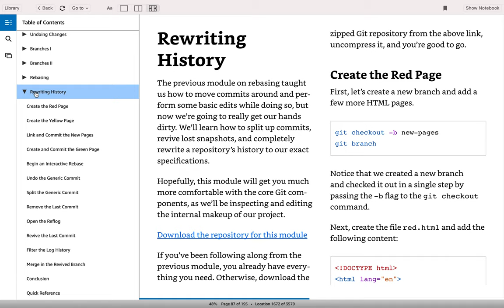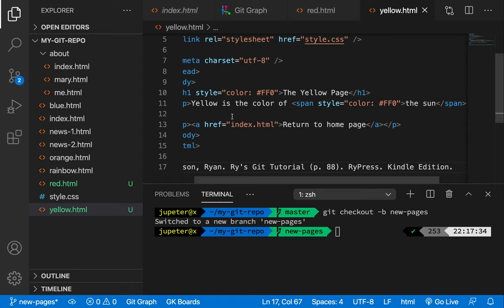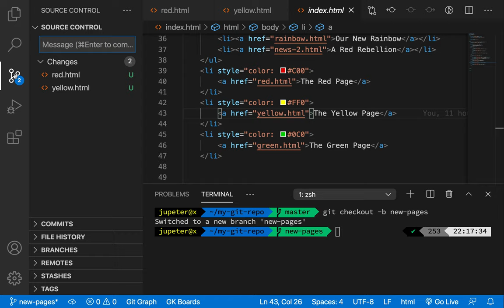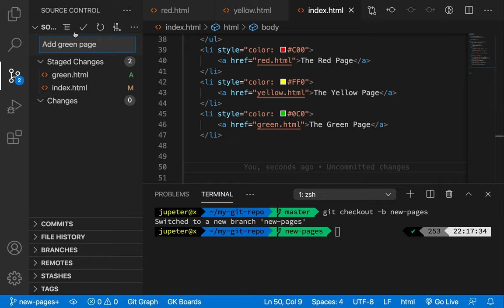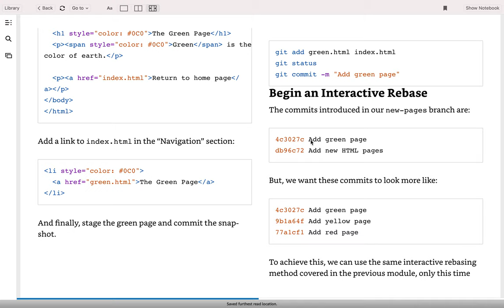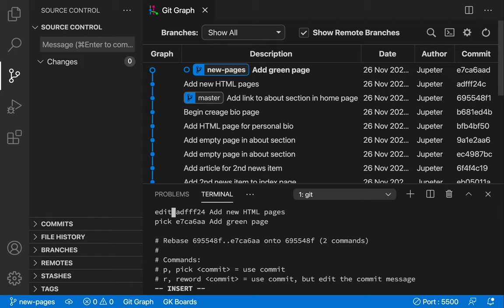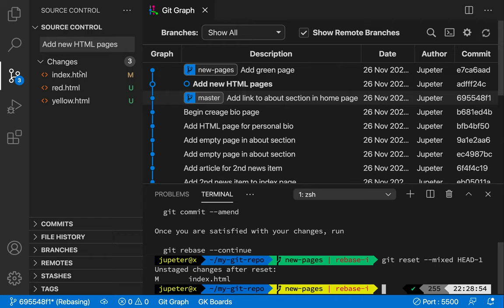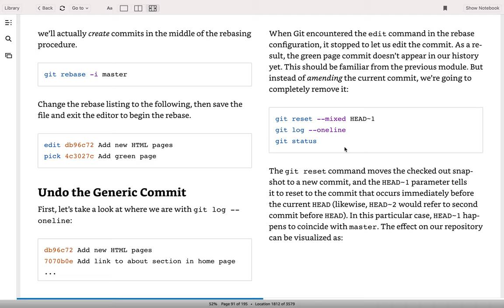[Git & Github] 18 - Rewriting history(1/2)